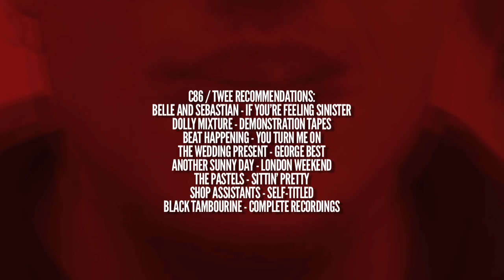Makthaverskan - II ALBUM REVIEW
Swedish punks Makthaverskan go a wee bit jangle pop on this sophomore album of theirs, and the results are pretty catchy.

What did you think of this album? Love it? Hate it? Why? What should I review next, eh?

FAV TRACKS: ANTABUS, ASLEEP, DROMLAND, OUTSHINE

LEAST FAV TRACK: DISTANCE

MAKTHAVERSKAN - II / 2013 / LUXURY / PUNK, POST-PUNK, NOISE POP, TWEE POP, JANGLE POP

7/10